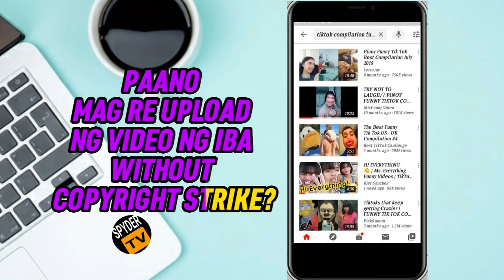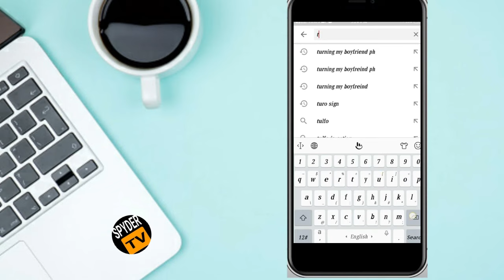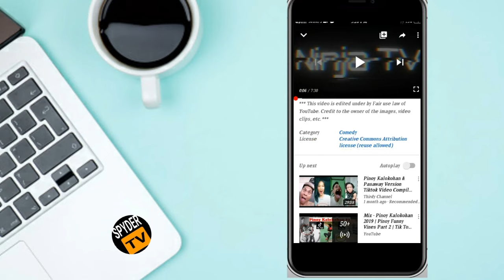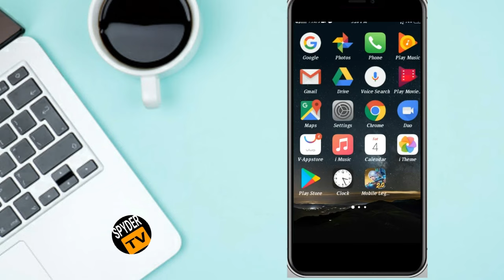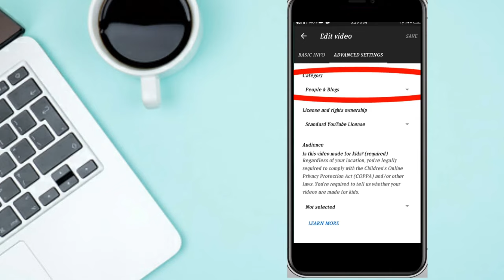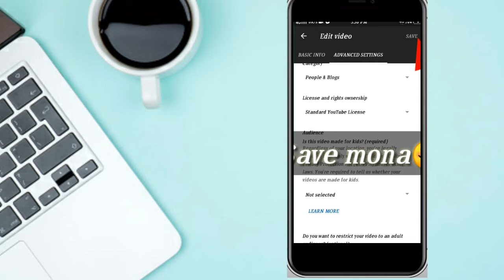PAANO MAG RE UPLOAD NG VIDEO NG IBA WITHOUT COPYRIGHT STRIKE ? TAGALOG TUTORIAL 2023 ☺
Hello guys, on this video I will teach you on HOW TO RE UPLOAD NG VIDEO NG IBA WITHOUT COPYRIGHT STRIKE ?. Kung may tanong kayo, mag comment lang kayo sa video na ito para masagot ko kayo! Salamat☺

🔵 R E L A T E D  V I D E O S  H E R E!

🔵 M O R E  V I D E O S  H E R E !

☑️ PAANO I FIX ANG STORAGE SPACE RUNNING OUT AT PALAKIHIN ANG ANG AVAILABLE INTERNAL STORAGE NG CP MO!

☑️How to FIX NOT RECEIVE Recharge Diamonds After Purchase | Paano e FIX na WALANG DUMATING na DIAMONDS

☑️How to Download and Install APK Pure App and Mobile Legends VNG | MLBB VNG | XAPK Pure App

» TikTok, Instagram and Twitter: @spydertvofficial

 1: This video is not sponsored I'm just sharing my knowledge about Youtube  tutorial.

RELATED TITLE:
How to re upload video from youtube without copyright strike
How to upload video without copyright
re use video without copyright strike